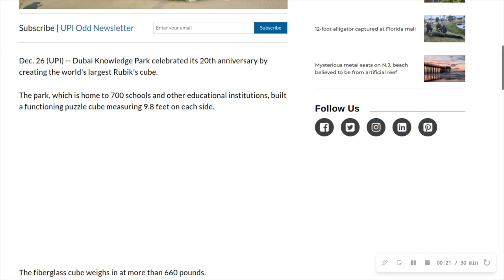Random News #611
World's largest Rubik's cube built in Dubai